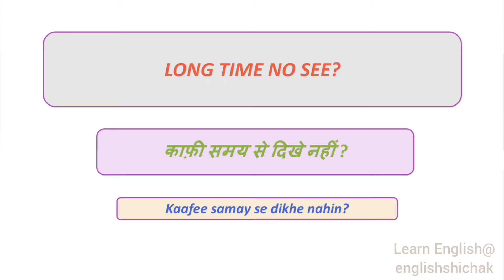HOW ARE YOU? मत बोलो कुछ try करो।👩🐤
How are you? की जगह कुछ नया बोलना सीखे।